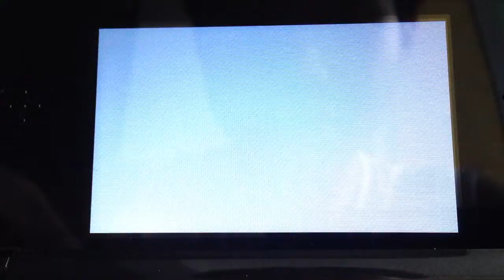Pokemon X playthrough part 6 : lumiose city and evolutions ?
pokemon X WOOHOO